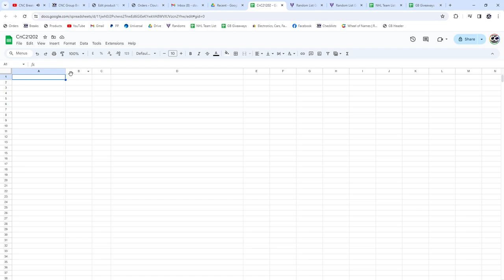Nick Suzuki Young Gun Rookie Hockey Chancer Break - CNC GB #21,202